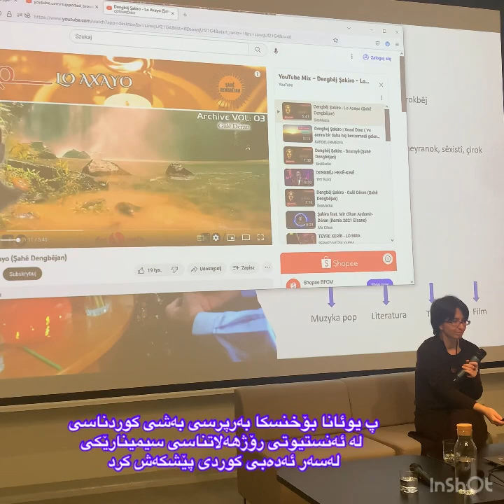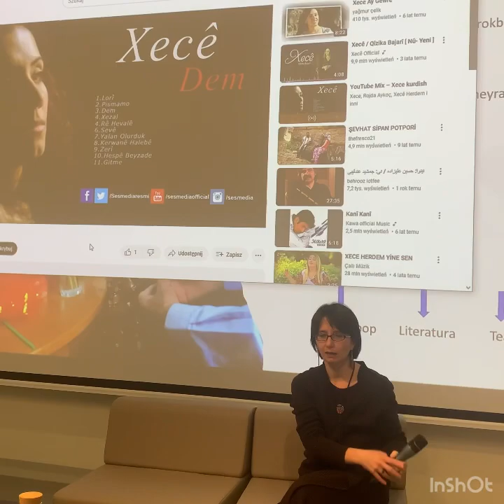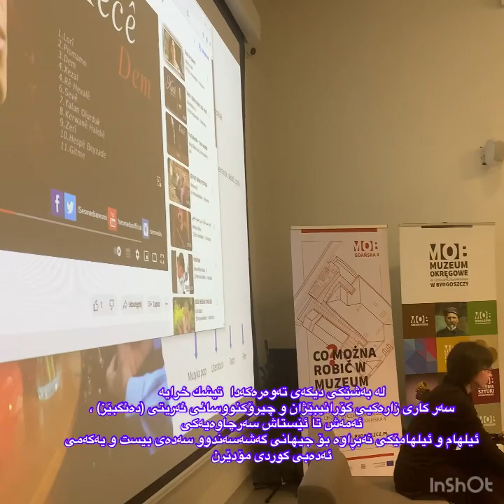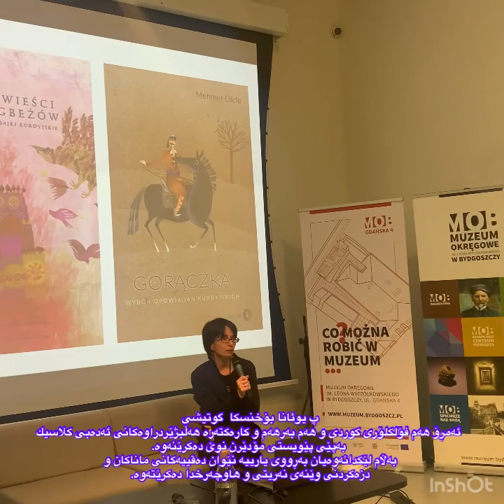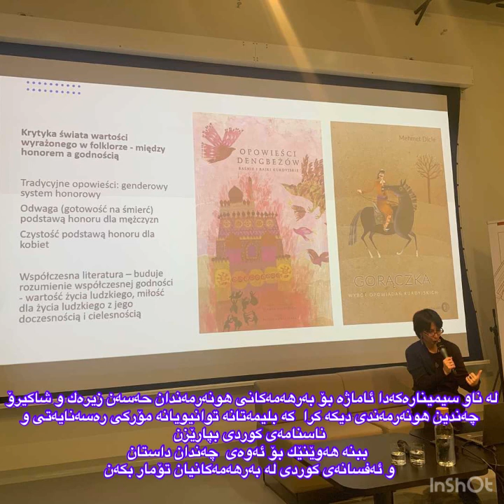خانمه پرۆفیسۆرێکی پۆڵەندی سیمینارێک لە سەر ئەدەبی کوردی ساز دەکا